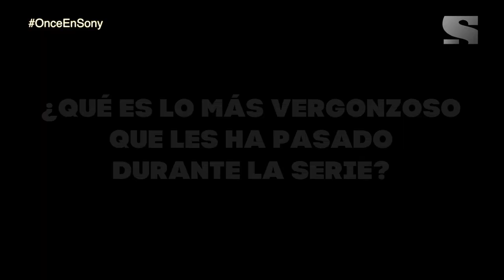Ginnifer Goodwin y Josh Dallas de Once upon a time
Después de vivir incontables momentos llenos de emoción y fantasía en el pequeño pueblo de Storybrooke, ha llegado el momento de escribir el final de esta historia. El martes 17 de julio en punto de las 8 de la noche, Canal Sony emitirá el último episodio de Érase un avez

Para este mágico final, sus creadores Adam Horowitz y Edward Kitsis decidieron traer de regreso a personajes que dejaron huella durante la historia de la serie, como Josh Dallas, quien interpreta al Príncipe Azul; Jennifer Morrison en el papel de Emma Swan; Blanca Nieves interpretada por Ginnifer Goodwin, Emilie de Ravin como Bella y  Sean Maguire que le da vida a Robin Hood, entre otros.